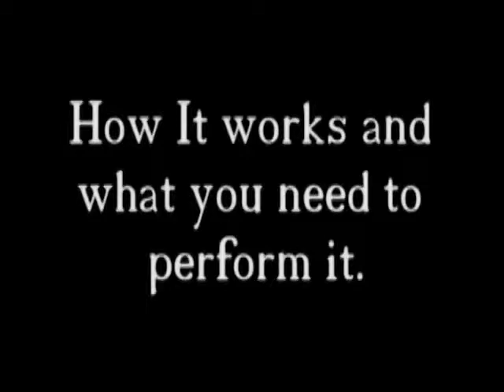Bag Escape by Leaping Lizards@VanishingRabbit com